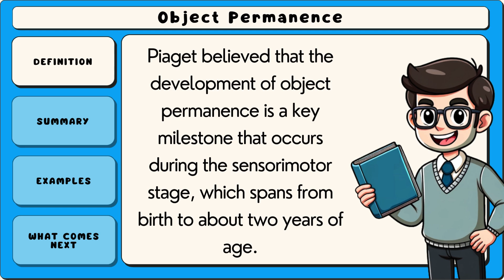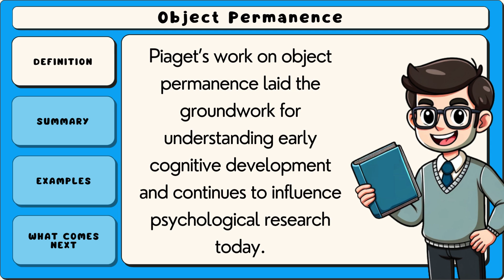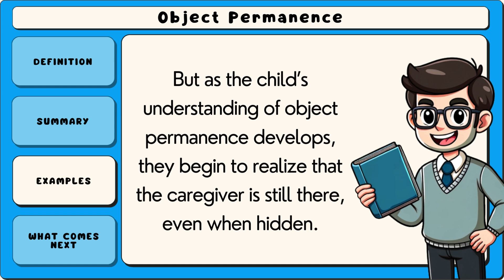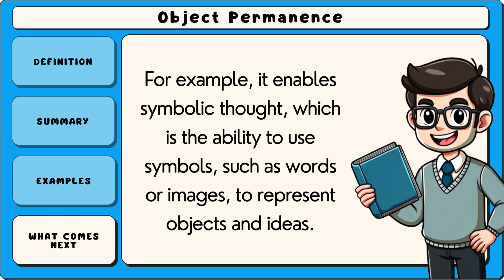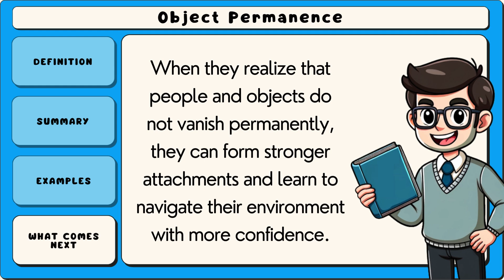What is Object Permanence? (5 Minute Explainer)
Object permanence is the understanding that objects continue to exist even when they are not visible, heard, or directly observed. This concept is a key milestone in cognitive development, first studied by Jean Piaget, who found that infants in the sensorimotor stage (birth to around two years old) gradually develop this ability. Before achieving object permanence, babies may believe that an object or person no longer exists once it is out of sight. The development of object permanence is crucial for later cognitive skills, such as memory, problem-solving, and symbolic thinking.